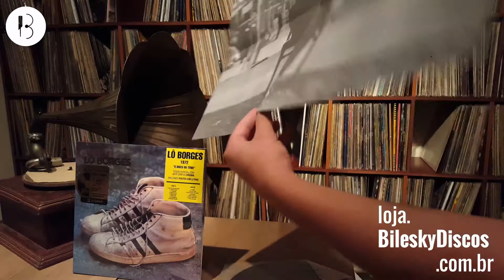Lp Lô Borges, disco do Tênis 1972 | Bilesky Discos